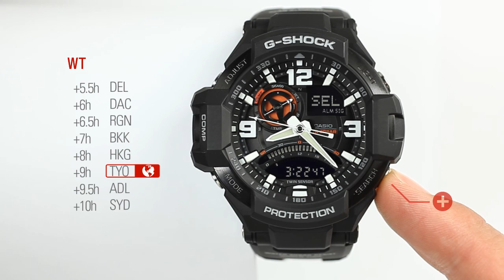GA 1000 Worldtime